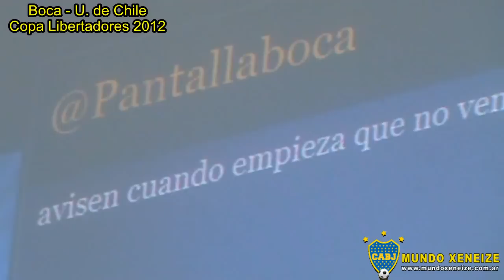Boca 2 - U. de Chile 0 /Copa Libertadores 2012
El clip del partido. Semifinal, ida